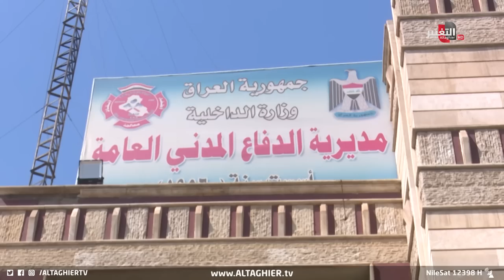زلزال تركيا يهدد دول مجاورة والعراق يستنفر وأمريكا تكشف الأسباب | تقرير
موقع قناة التغيير الفضائية  الالكتروني